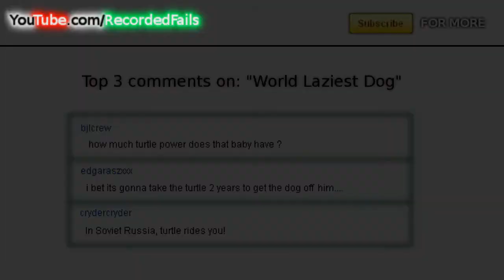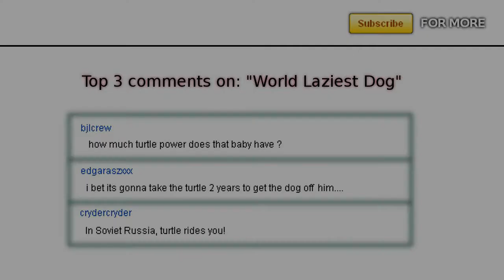Anti-gravity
Magic ball, back from the hole! =) (It rhymes)